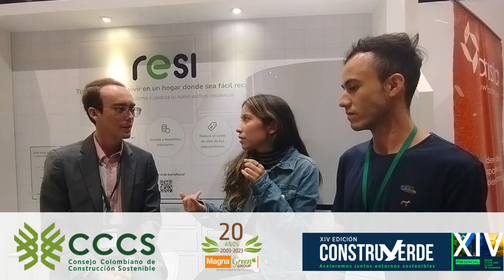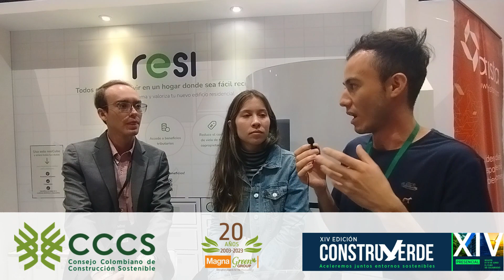Entrevista Construverde - Resi Colombia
Durante el evento Construverde 2023, pudimos conocer a diferentes empresarios que hacen parte de la industria y buscan generar un impacto sostenible a través de sus iniciativas. En esta oportunidad, pudimos entrevistar a la empresa Resi, quienes con un innovador modelo de reciclaje y recolección de residuos, buscan posicionar su idea en los hogares de las principales ciudades de Colombia. Además, vale la pena resaltar que es un emprendimiento conformado por talento joven lleno de entusiasmo y creatividad.